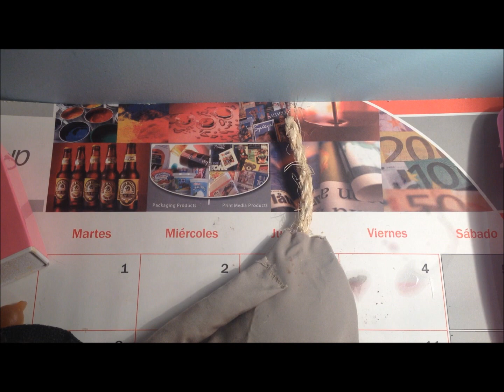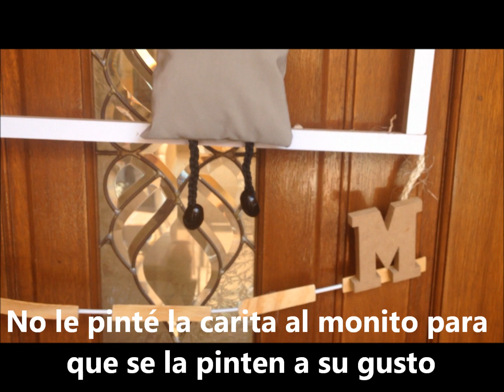DIY adorno de PURIM para la puerta